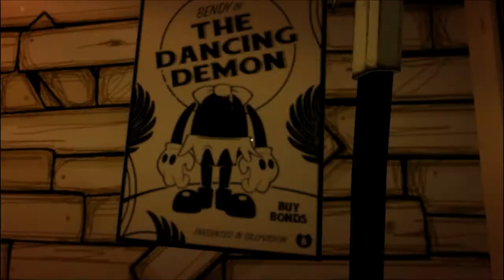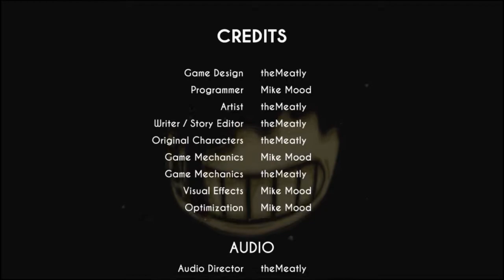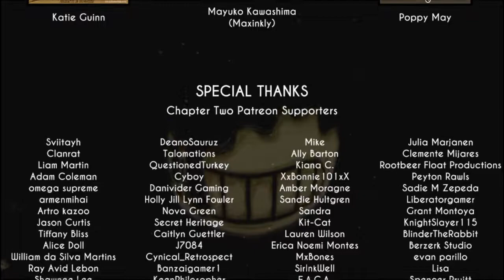The Creator Betrayed Us | Bendy and the Ink Machine | Chapter 2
And already the Community for this game is Cancerous.